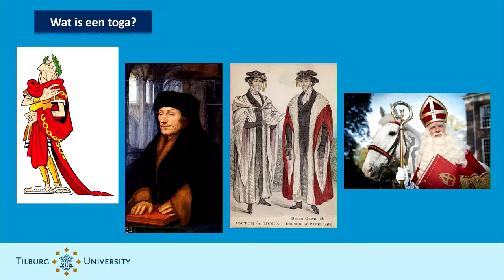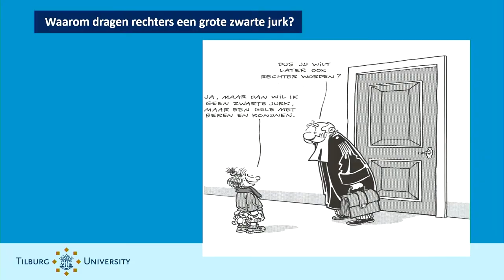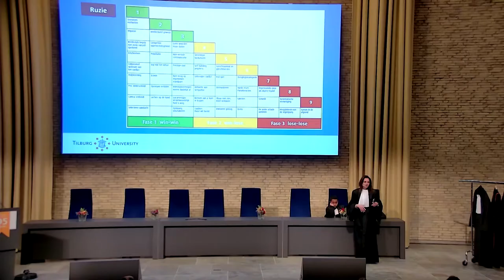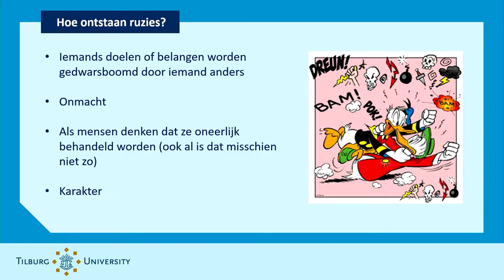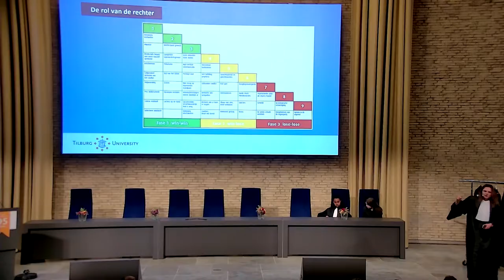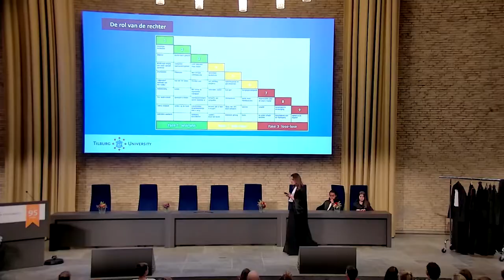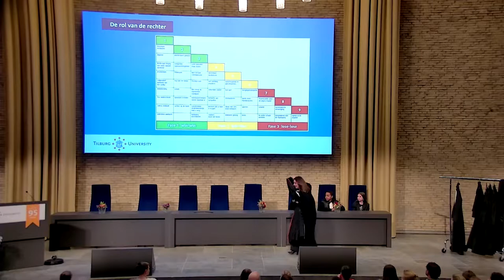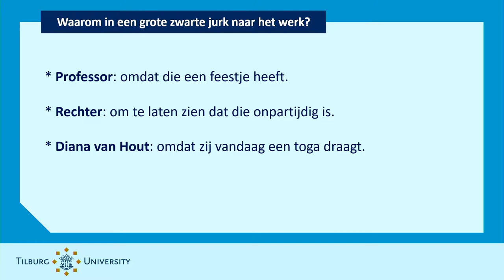Kinderuniversiteit – “In toga naar je werk?” door professor Diana van Hout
Professor Diana van Hout is hoogleraar en rechter. Ze draagt in haar beide beroepen soms een grote zwarte jurk (toga). Tijdens deze Kinderuniversiteit legt ze op een prikkelende manier uit wat rechters doen, waarom ze een toga dragen en tevens wat voor onderzoek zij doet om ervoor te zorgen dat mensen die ruzie hebben niet naar een rechter hoeven.

De Kinderuniversiteit is een college van een professor van Tilburg University, voor kinderen van 9-14 jaar. Zo kun je ervaren hoe het is om aan de universiteit te studeren en leer je over het onderzoek dat er wordt gedaan.